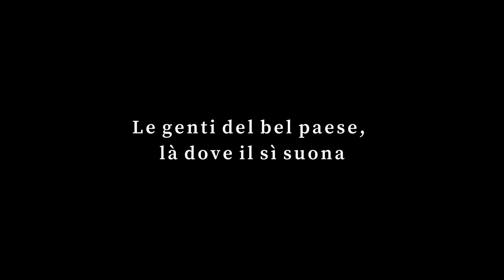Daniela Jannace - Danièle Robert - Lecture poétique de La divine comédie - Dante Alighieri Toulouse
Le 21 octobre 2021, dans le cadre des commémorations des 700 ans de la mort de Dante, le comité toulousain de la società Dante Alighieri a organisé à l’Hôtel d’Assézat, une lecture poétique de La Commedia par Danièle Robert et Daniela Jannace, sur une mise en scène de Rocco Femia, accompagnée par une improvisation musicale de Lorenzo Naccarato.